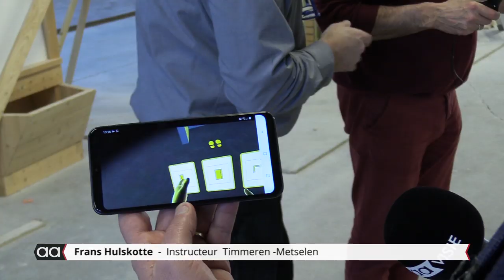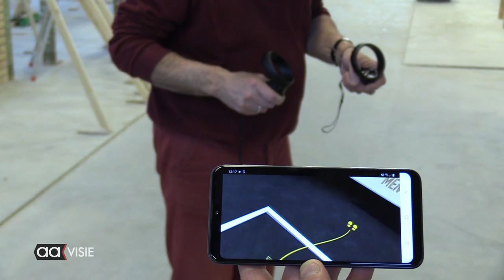Bouwmensen Twente vindt Virtual Reality bril uit: deel I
Een Virtual Reality bril voor de bouw: het is een uitvinding van Bouwmensen Twente, het opleidingscentrum voor de bouw, gevestigd in Almelo.

De bril is ontwikkeld in samenwerking met The Virtual Dutchmen uit Almelo en de Universiteit Utrecht. Veel aankomende timmerlieden, timmerman, metselaars of tegelzetters hebben een theoretische achtergrond. Voor hen is de bril een hulpmiddel om 'droog te oefenen' en letterlijk te voelen én te ervaren welke handelingen ze moeten verrichten op de bouw en in welke volgorde.